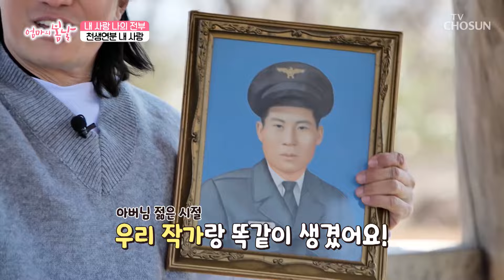심각한 통증으로 검사하는 것조차 쉽지 않았던 엄마😥 TV CHOSUN 240414 방송 | [엄마의 봄날] 448회 | TV조선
관절들이 심하게 마모되어 있고 모든 관절이 망가진 상태인 엄마